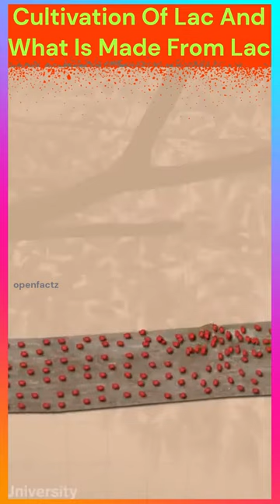जानिए लाख की खेती और लाख से क्या क्या बनाया जाता है |Shellac Farming-Lac Cultivation| Facts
Do you get immense pleasure seeing the colours of fire crackers in the sky, then you must watch this video.

Because these insects are responsible for the colour which is called Caria lacca.

This is an insect found in India that nourishes itself by sucking the juice from host trees and secretes a special resin to protect its eggs.
Which hardens after coming in contact with air and this dried resin is also called lac or shellac. The insects of this lac are reared on trees like Safflower, Palash, Acacia and Plum.

Women who apply nail polish also use lac to give it shine.
The famous bangles of Rajasthan are also made of this lac.
These colours of fire crackers are also made of lacquer.
The HMV records on which we used to listen to old melodious songs are also made of lac.
The shining that is seen on the fruits is also done by spraying it with wax made from lacquer.
Lac is also used in seals used in government work, shining used on wooden furniture and toys and in pharmaceutical companies.

70% of the world's lac is produced in India only. Approximately 3 lakh insects are required to produce 1 kilogram of lac.

Our Queries:-
Lac bangle making-famous Rajasthani art
lac insects
Lakh Farming
Lakh Cultivation
Growth of lac insect
Lac Cultivation Process
Lac Culture to the Art of Lac Harvesting
Crawlers of Lac insect
Making Of Lac Sticks
Life cycle of Lac (Lac insect)
Indian Seed lac Industries

Break
Wait For It
The Fact
Fact Education
The Fact

Please see my previous three Shorts video

Please Note :- Some of the pics and footages
are not real and not related to content and
only used for related visualisation purposes only.
Pls do not relate these with any real incidents.